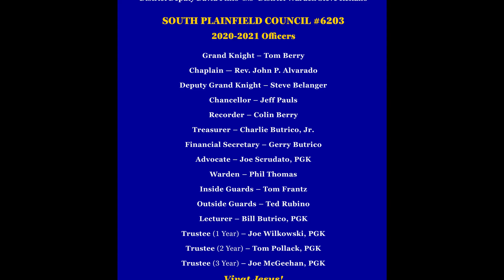Knights of Columbus Installation of Officers 2020-2021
KNIGHTS OF COLUMBUS
South Plainfield, New Jersey
Council #6203
representing the parishes of
Our Lady of Czestochowa
and
The Church of the Sacred Heart